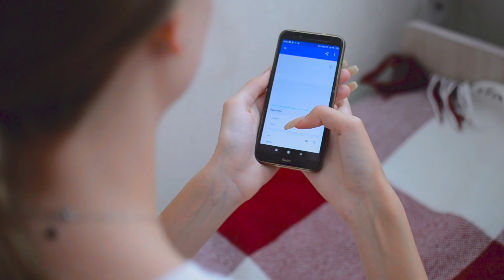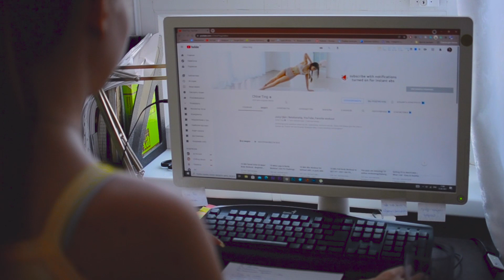КАК СТАТЬ ТОЙ САМОЙ "THAT GIRL"/питание,спорт,саморазвитие|Elizabet Mayer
РАЗВЕРНИ ЧТО-ЛИ
Привет)Я Лиза.Спасибо что зашел на мой канал и посмотрел это видео
Спасибо огромное тебе за просмотр
Люблю вас без меры♥